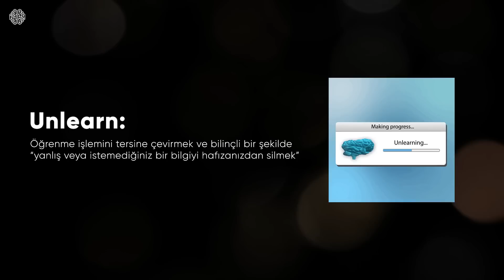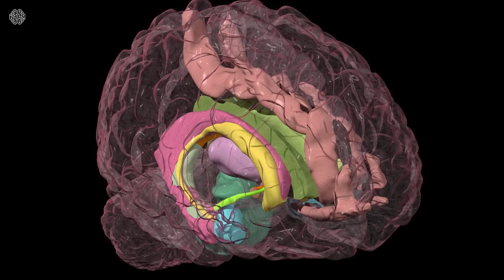ANADİLİNİZİ UNUTMANIZ MÜMKÜN MÜ?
Dil yeteneği bilinen en kompleks sistemlerden biri ve nörobilimciler, dilbilimciler hala bu sistemi anlamaya çalışıyorlar. Ve bazı olaylar bu yeteneğimizi tamamen kaybetmemize bile neden olabiliyor.